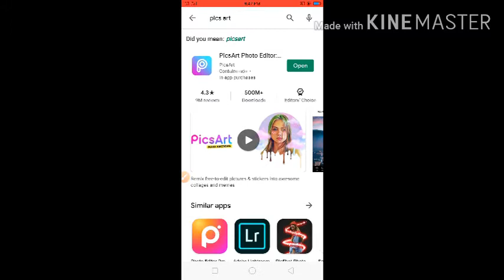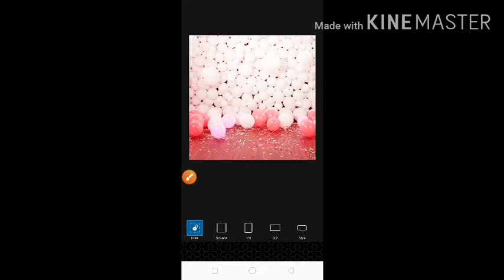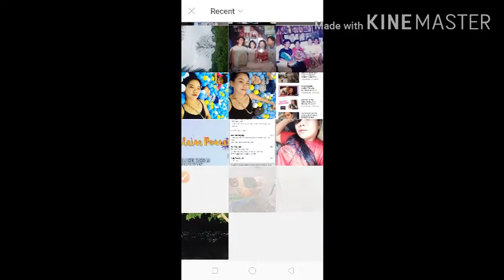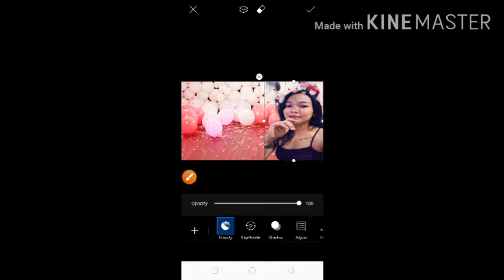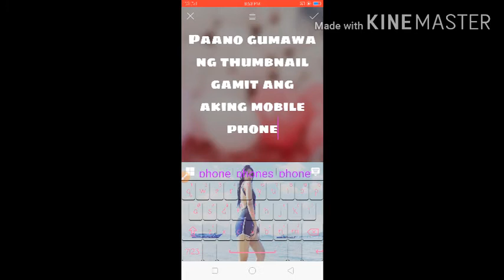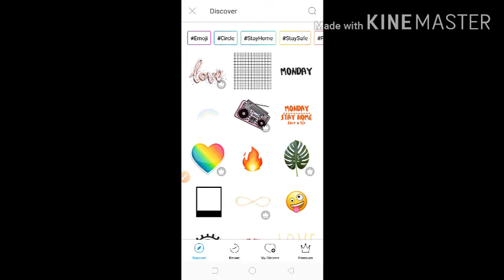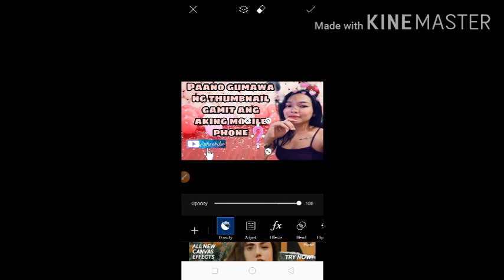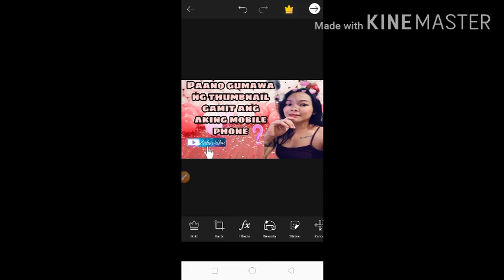PAANO GUMAWA NG THUMBNAIL GAMIT ANG ATING MOBILE PHONE | Claire Porras